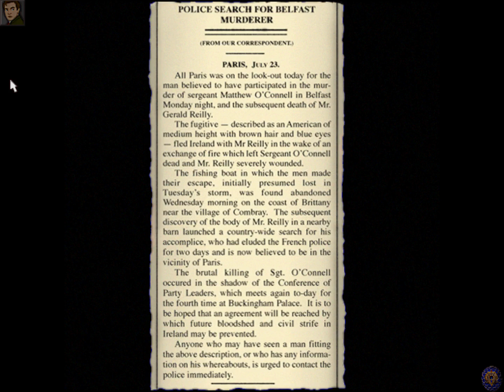The Last Express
The Last Express is a murder mystery adventure game developed by Smoking Car Productions and published by Brøderbund Software in 1997. This game is set in 1914 and it takes place on the last Orient Express before it suspended operations at the start of World War I. In this game, you are Robert Cath, an American Doctor who was supposed to meet his old friend Tyler Whitney on the train. However, Tyler has been murdered and now you have to begin with a dangerous investigation about this bizarre case. The Last Express is one of the few games that attempts to realistically simulate real time.